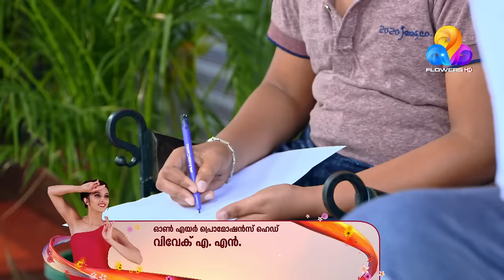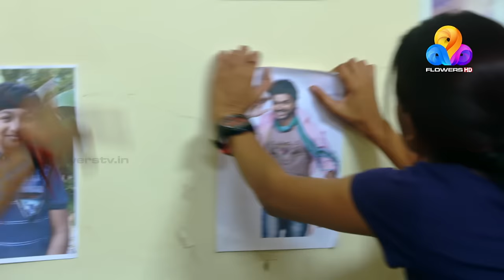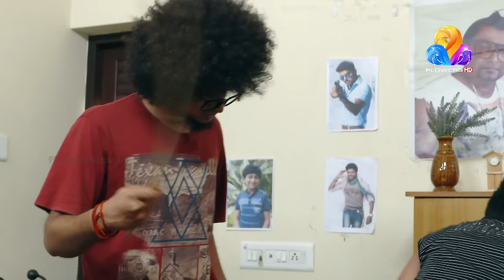Uppum Mulakum│Flowers│EP# 744